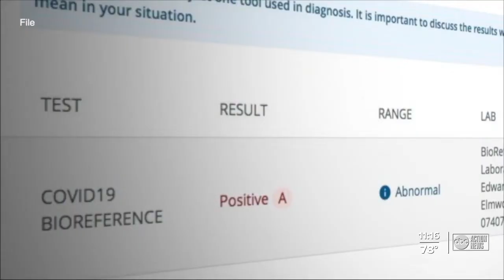Moffitt employee battles back from virus